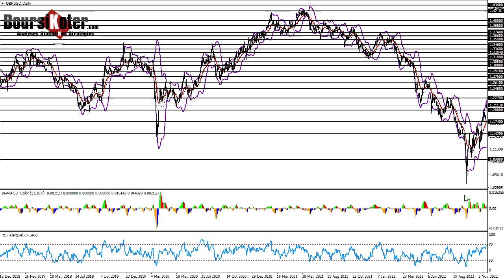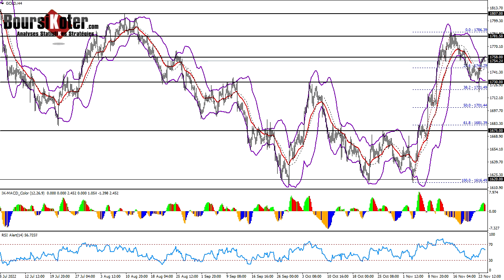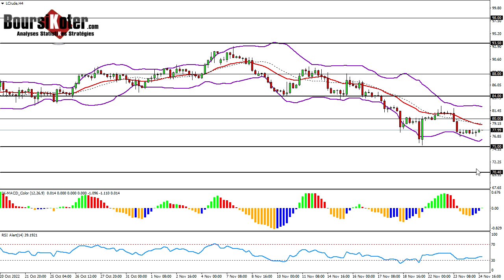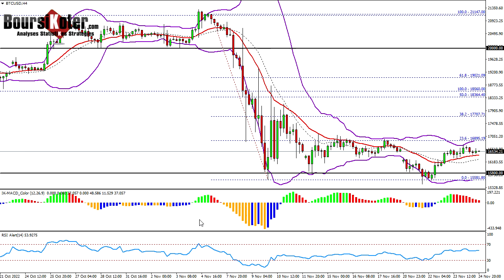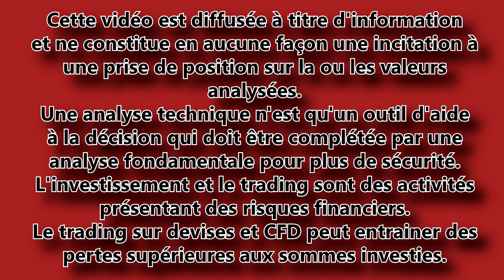Analyse technique Forex du 24-11-2022 en Vidéo par boursikoter